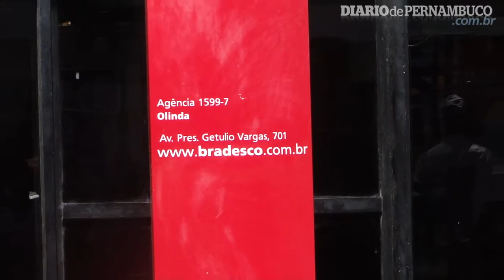Trator invade banco em Olinda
Um trator subiu a calçada e entrou em uma agência do Bradesco, na Avenida Getúlio Vargas. Videorreportagem: Marcela Pereira/DP/D.A Press